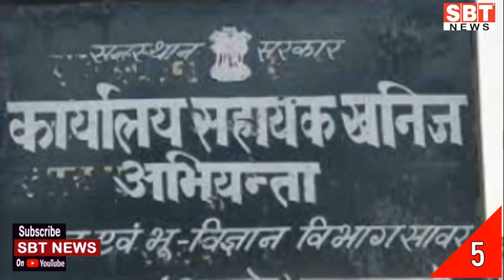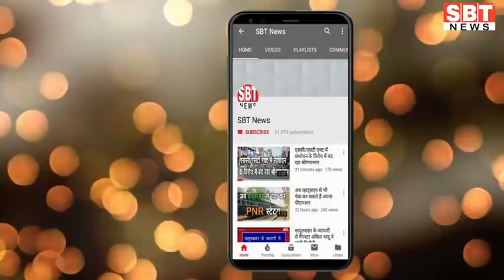21 मार्च : राजस्थान दोपहर 3.15 बजे की 15 बड़ी खबरें | SBT News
About This Video:
21 मार्च  : राजस्थान दोपहर 3.15 बजे की 15 बड़ी खबरें | SBT News